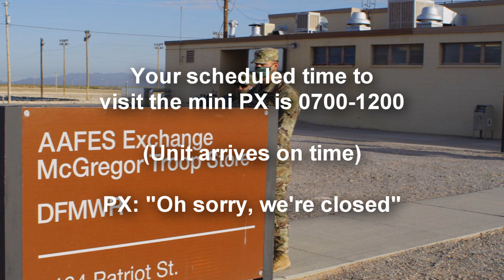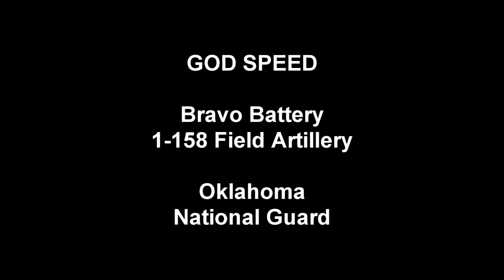Bravo 1-158 FA BN Pre-Mob Training with TF Kodiak at McGregor Base Camp